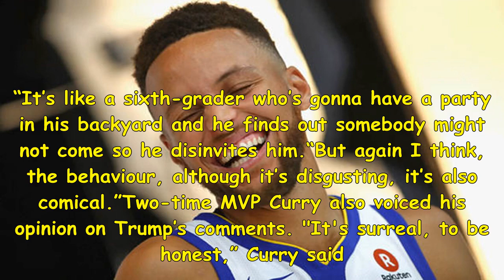Nba media day: trump anthem reaction, melo explains okc move, lebron on 2018 free agency